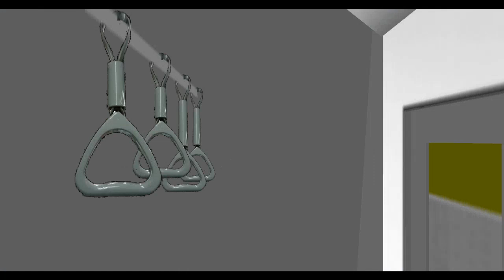수도권 전철 7호선 온수행 장암~온수 주행영상.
오늘도 서울교통공사를 이용해주셔서 감사합니다. 고객의 안전을 가장 먼저 생각하며 쾌적하고 편안한 지하철이 되도록 최신을 다하겠습니다.
우리 열차는 (온수, 온수)행 열차입니다.

Thank you for using Seoul Metro. We will do our best to be the first and foremost a safe and comfortable subway. Our train is a train to (onsu, onsu).